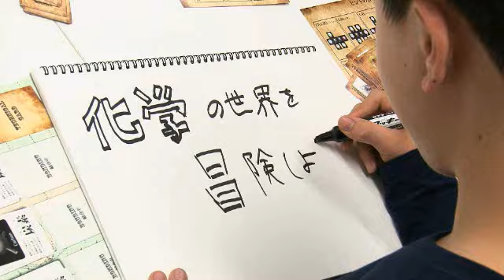ケミクエ説明－１（自己紹介）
日本初の小学生社長、米山維斗氏が開発した化学結合を学ぶカードゲーム「ケミストリー・クエスト」（ケミクエ）について説明しています。